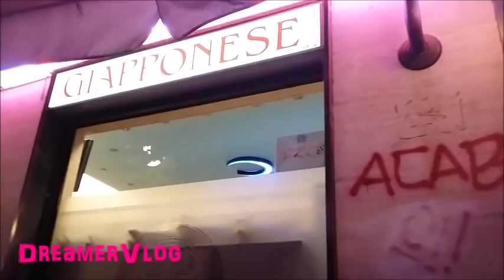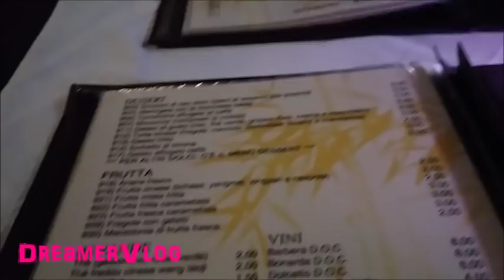VLOG INEDITO // Come eravamo 3 anni fa?// Robertina